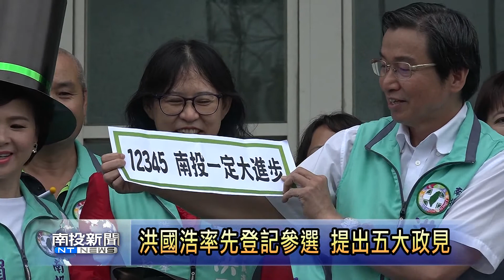南投新聞 洪國浩登記參選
選在參選登記的第一天，民進黨南投縣長參選人洪國浩，以及多位縣議員參選人，一起前往選委會登記，並化身為減債魔術師，為自己的政見做宣傳，包括交通、國際觀光以及新農業等五大面向，希望帶領南投一起進步。